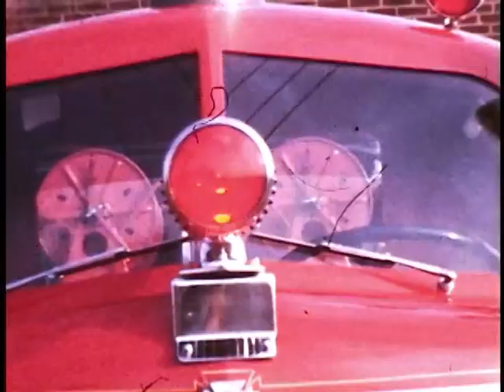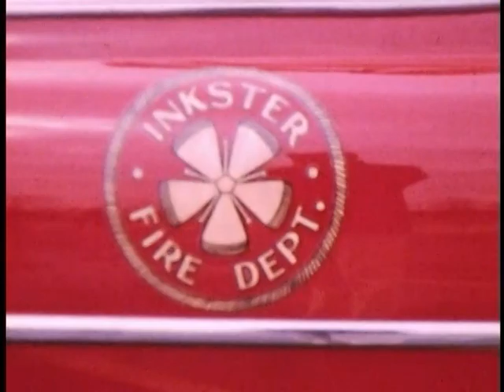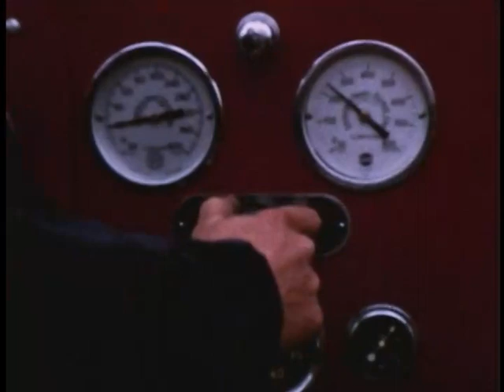Livonia Fire Film Reel 1 and 2 (5)